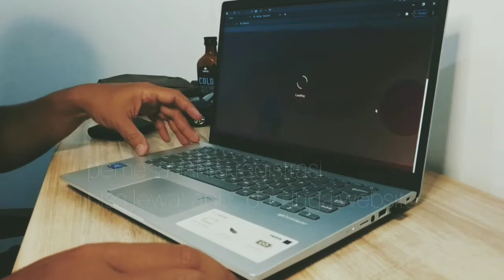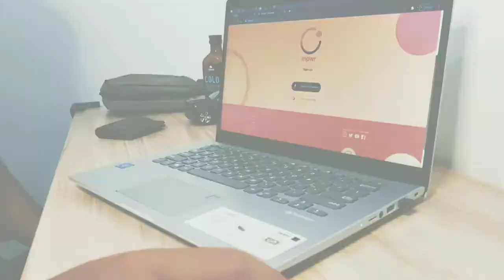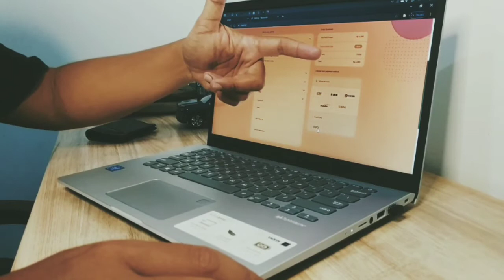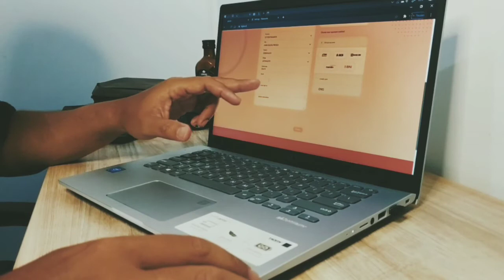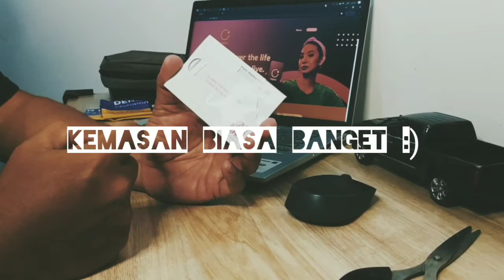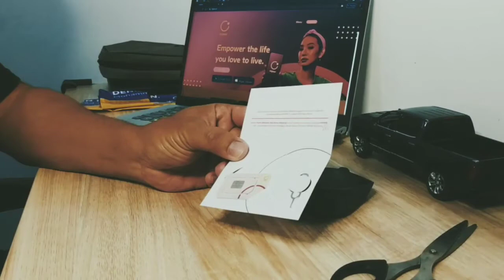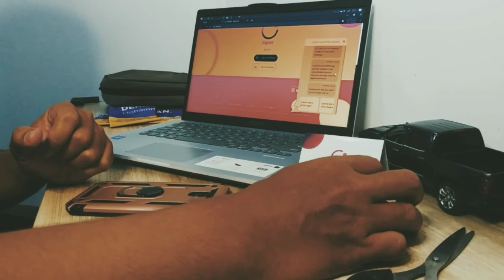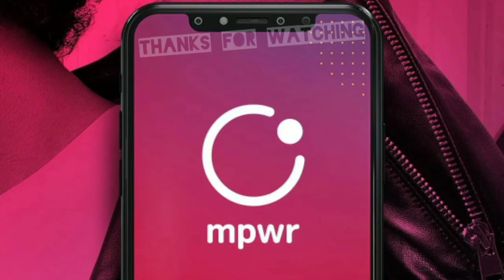Cara Pesan sampai Aktifasi Kartu MPWR Indosat Ooredoo | Kartu Digital Telco Keren!!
BREAKING NEWS. Dapat info kalo target 100.000 customers sudah tercapai, which means harga Rp1.000,- tidak berlaku lagi.

ah ini dia ... paling suka donk dengan yang gratisan! .. Kartu MPWR (asal kata Empower) dari Indosat Ooredoo yang gak mau ketinggalan sama By.U (Telkomsel), Switch (Smartfren) dan Live On (XL). Terhitung paska gelar Commercial Launch awal Desember 2020 ini MPWR gas poll buka keran internet gratis selama 3 bulan dengan hanya memberi bandrol Rp 1,000.- di awal pembelian (SKB ya sob).

Gimana cara belinya? Giimana cara registrasinya? Nah ini dia gambaran singkatnya ya dan MPWR juga sekarang gandeng JNE setelah adanya PAXEL untuk mengamankan jalur distribusi ke seluruh Indonesia.

Gadget : Redmi Note 5 Pro AI
Editor : Inshot and Canva
Follow kuy PROGOMOTO on Instagram dan browse keseruan informasinya :)